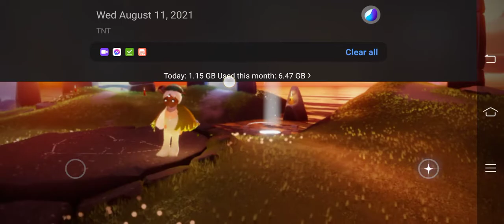Sky Diary : 08/11'21 When someone added you and you get disconnected in the middle of it 😆